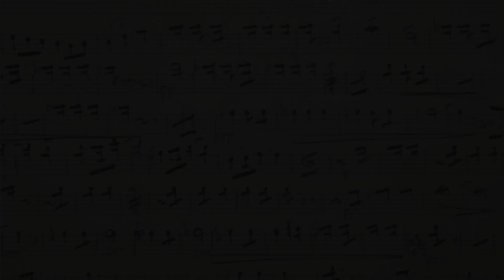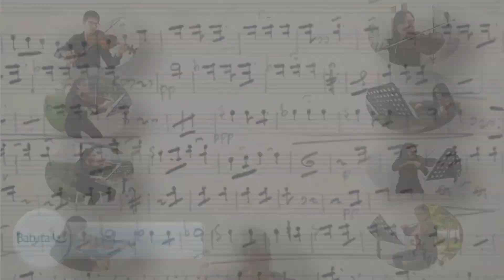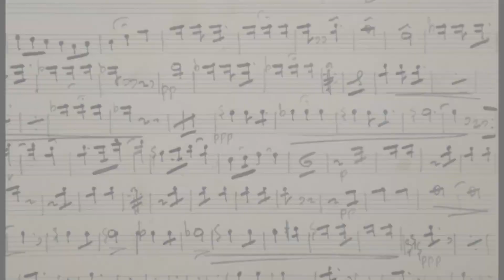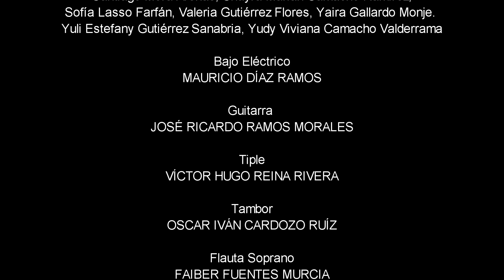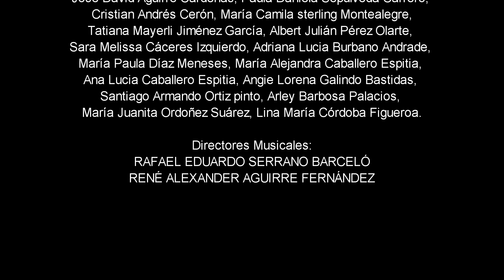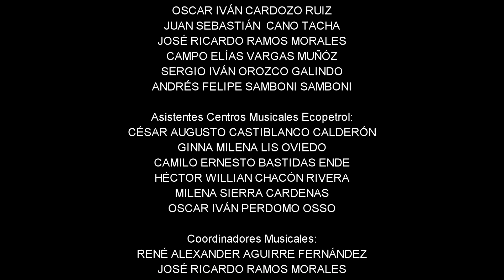CONCIERTO BATUTA ECOPETROL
Disfruta de una noche llena del poder transformador de la música.